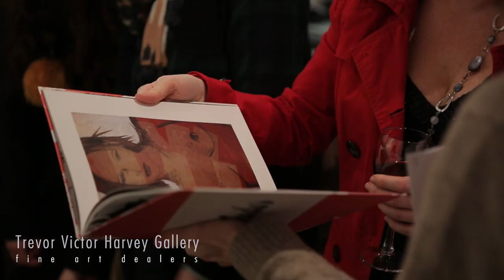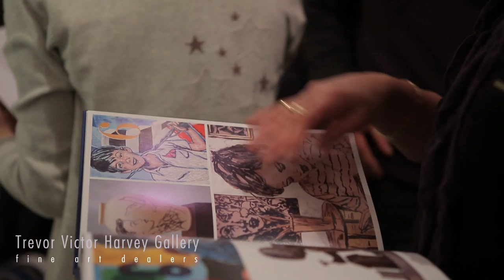TVH Gallery Exhibition David Bromley 2012